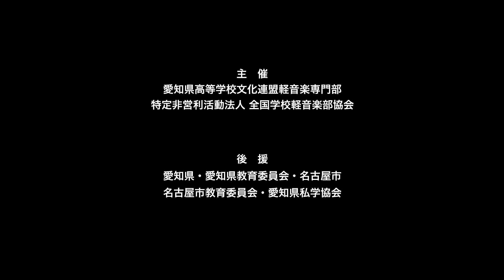Plankton／至学館高等学校（演奏曲：逆光／Ado）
【バンド紹介】プランクトンは非常に小さな生物ですが、その存在は生態系に大きな影響を与えます。私たちも個々のメンバーは小さな存在でも、4人で生み出す音を通じて、皆さんに感銘を与えることができるように全力を尽くします！

【部活動紹介】至学館高等学校軽音楽部は現顧問の先生の指導のもと、今年で8代目を迎えました。部員数は約70名おり、普段は校内に留まらず、野外やライブハウスで行うイベントや大会まで、様々なステージで活動しています。部活動のモットーは「個性の爆発」です。毎年新入部員は楽器初心者がほとんどですが、校舎にあるスタジオで機材に囲まれながら日々練習しているので、2年生になる頃にはオリジナル曲を作り始める部員もたくさんいます。

大会名：第14回 愛知県高等学校軽音楽大会
会　場：愛三文化会館（もちのきホール）
開催日：2023年12月27日（水）
主　催：愛知県高等学校文化連盟軽音楽専門部